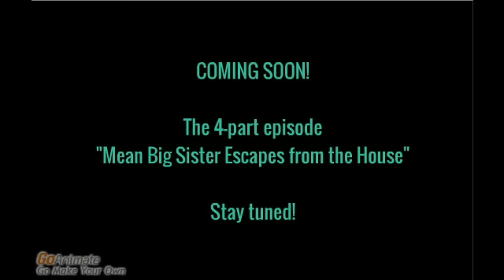Mean Big Sister Disrupts Church